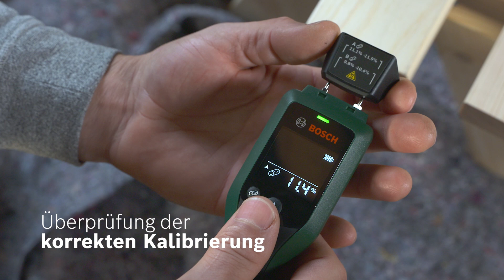UniversalHumid - der ideale Helfer zum Prüfen der Holzfeuchte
Der UniversalHumid ist die richtige Wahl, wenn die Genauigkeit der Holzfeuchtigkeitsprüfung ein Muss ist. Mit zwei vorprogrammierten Holzgruppen, die große Messbereiche bieten, liefert das Holzfeuchtemessgerät noch genauere Ergebnisse. Einfach die beiden Messstifte in das Holz stecken, um den Feuchtegehalt von Brennholz zu ermitteln, vor dem Lackieren oder dem Installieren von Parkettboden zu prüfen oder Holzhäuser zu inspizieren, um Verformungen oder Schimmelbefall zu verhindern.

Alle Vorteile auf einen Blick:
• Prüfen der Holzfeuchtigkeit vor der Nutzung von Kaminholz, beim Parkettverlegen oder zum Schutz vor Schimmel
• Stiftbasiertes Feuchtemessgerät mit großem Messbereich
• Vorwahl der Holzart
• Ampel-LED zur Anzeige der Messwerte
• Selbsttest zur Prüfung der Kalibrierung
• Invertierte Segmentanzeige und automatische Abschaltung